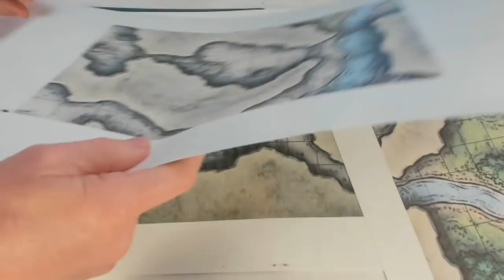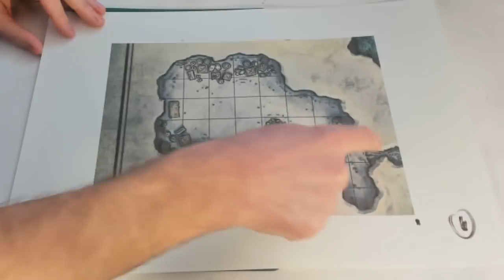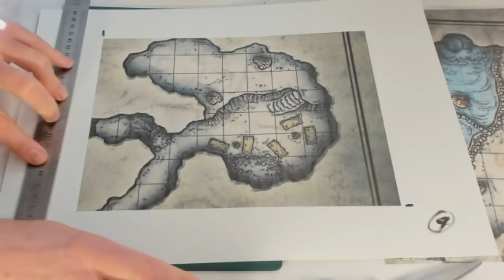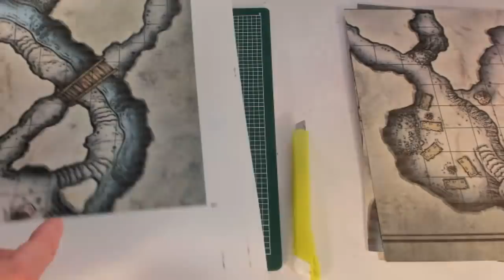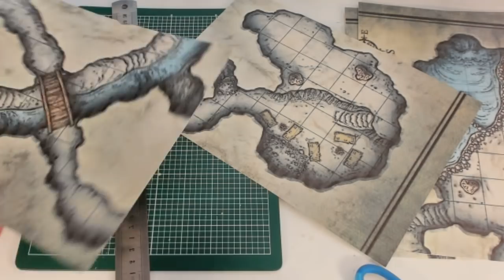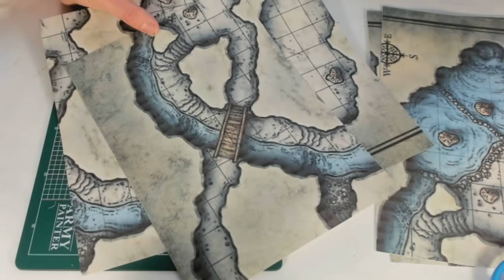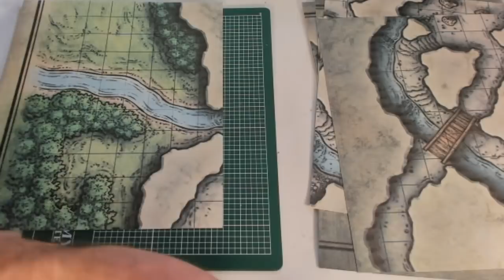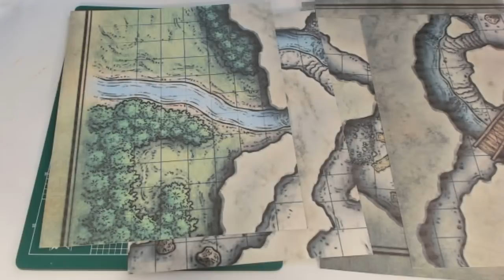Preparing Cragmaw Hideout Map (Behind the Dungeon Master Screen)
This live stream video explains and demonstrates preparing the cragmaw hideout map for running the lost mine of phandelver. A dungeon masters guide to running the lost mine of phandelver for the  dungeons & dragons 5e role-play game. This video starts at 1:33.